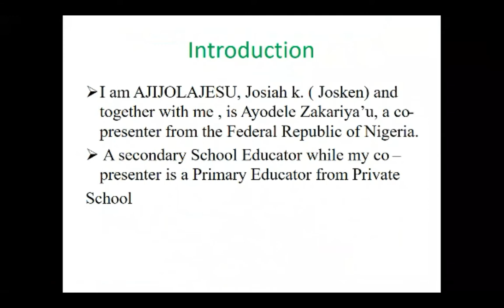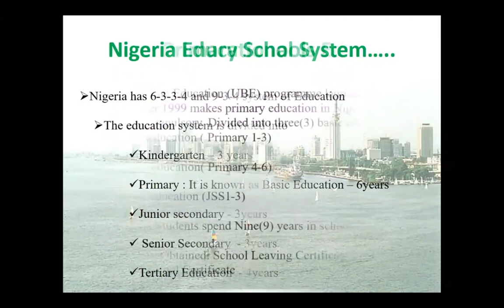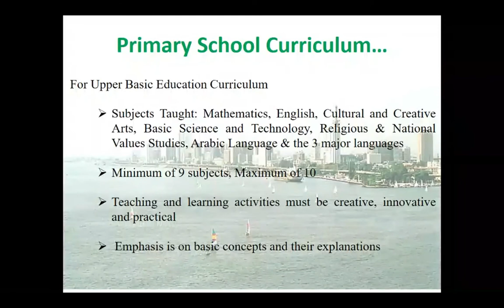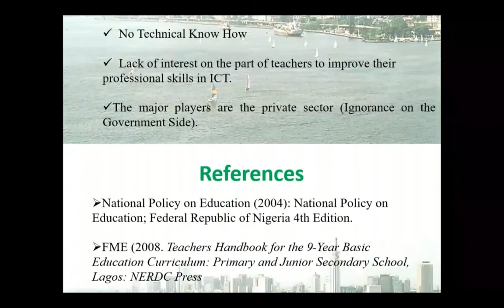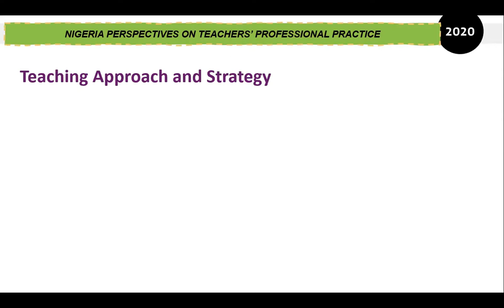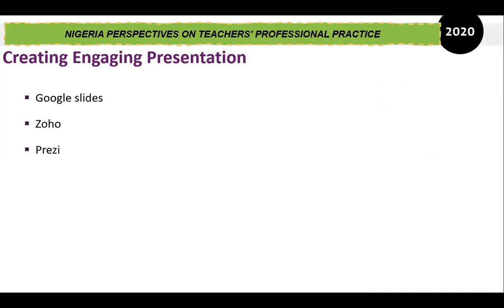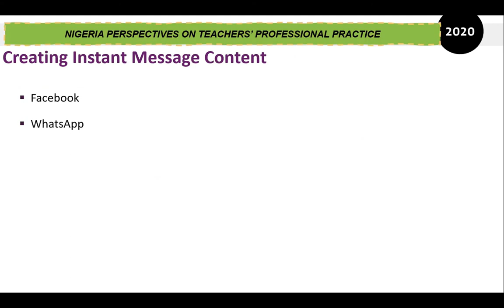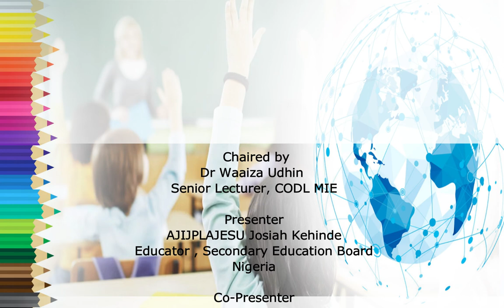4 Webinar Education System in Nigeria